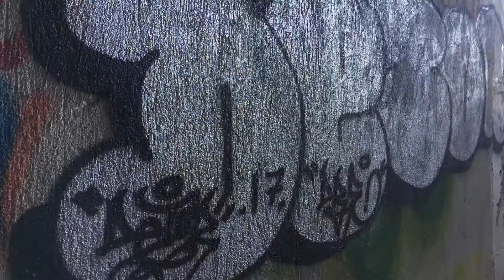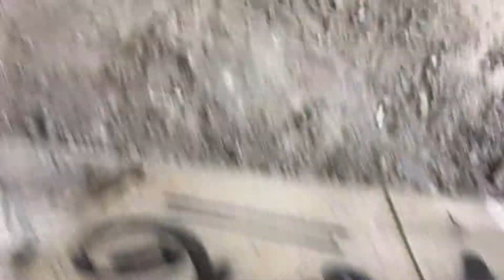Detor exploring abandon places and public bridges.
i am An Artist that can do more than just graffiti on walls but on;
phonecover
paper
canvas
console
motorbike
car
etc...